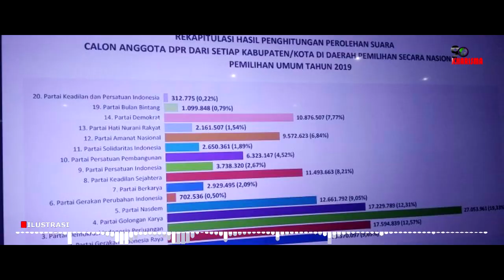Jokowi Ingin Mengawinkan Kekuatan PDIP dan Gerindra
Jokowi ingin “mengawinkan” dua pilar kekuatan politik, PDIP dan Gerindra bisa bersatu di Pilpres 2024. Andai duet Ganjar – Prabowo terjadi di Pilpres 2024 maka jalannya Pilpres 2024 akan bisa dipastikan hanya berjalan satu putaran. Anies dipasangkan dengan siapapun akan sulit berlaga menghadapi duet “ngeri-ngeri sedap” Ganjar – Prabowo.

Artikel ini telah tayang di Kompas.com dengan judul "Ganjar dan Prabowo, antara "Gaspool" dan "Tiji Tibeh"", Klik untuk baca

Editor : Egidius Patnistik